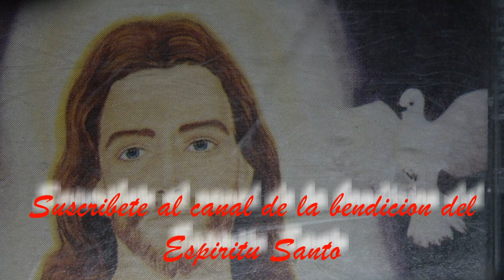ME FALTAS TU PADRE JORGE CORDOVA